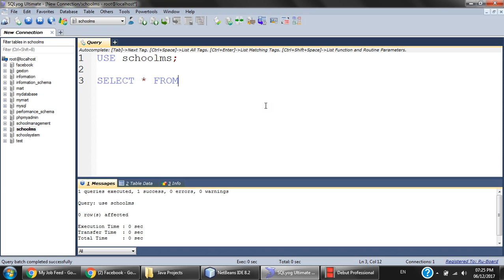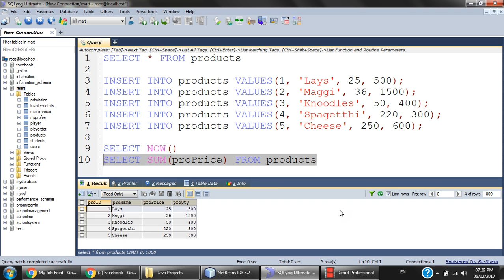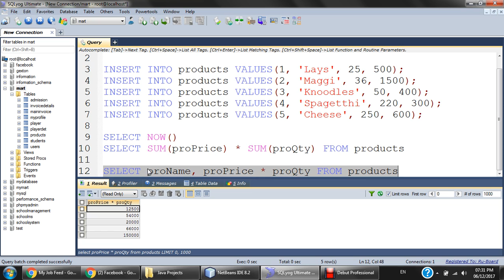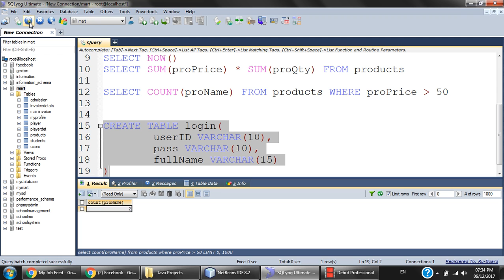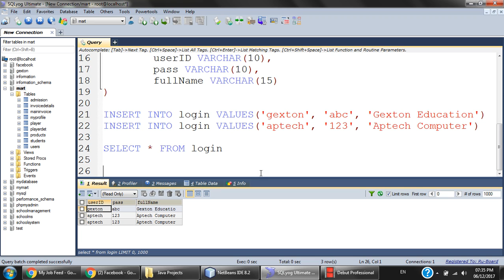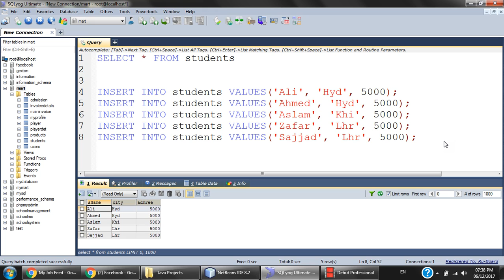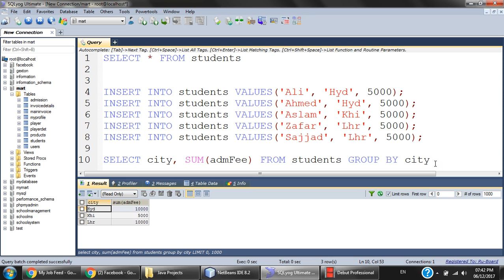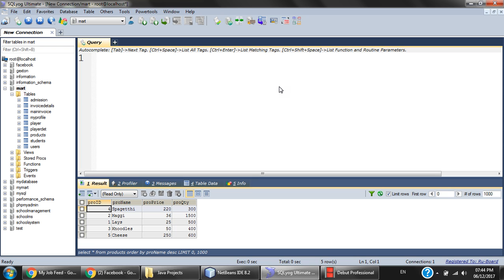06 Dec 2017 - Demonstration of Select Statements.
Demonstration of Select Statement.